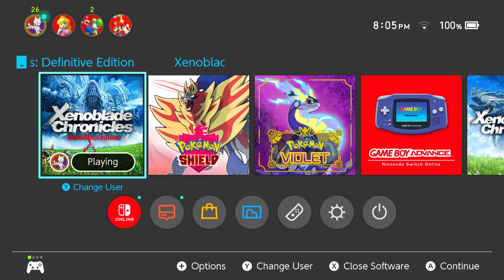Xenoblade Chronicles Definitive Edition - Gameplay Walkthrough (Switch)